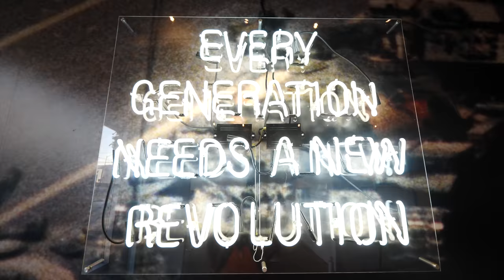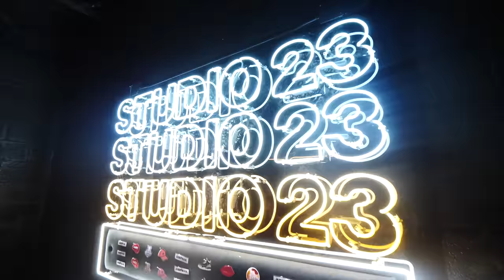$1000+ SNEAKER SHOPPING SPREE, YOU HAVEN’T SEEN THESE! YEEZY 500 FIRST LOOK, NIKE & JORDAN POP UP!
-SONGS-
Dom Kennedy - WE BALL